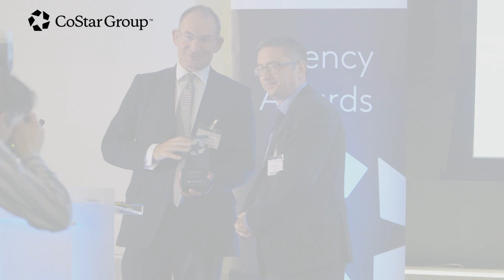Life Goes On After Brexit: Nine London 2016 CoStar Awards for Cushman & Wakefield.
We interview Digby Flower, Chair UK & Ireland, Head of London Market, and George Roberts, Partner, Head of Client Strategy, at Cushman & Wakefield after a successful awards night in London.

Experience and connectivity in the commercial real estate marketplace, paired with a strong team of seniors and new talented agents, were the key ingredients that helped Cushman & Wakefield win nine CoStar Agency Awards this year.